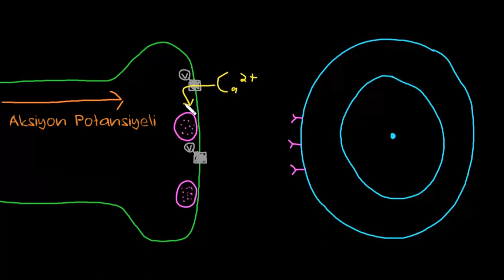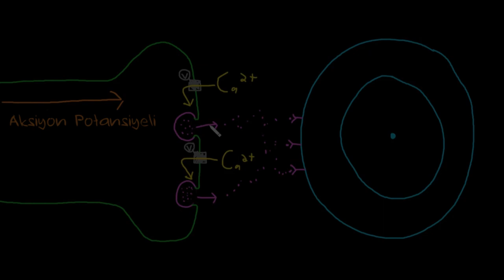Nörotransmiter Salımı (Sinir Sistemi Fizyolojisi)